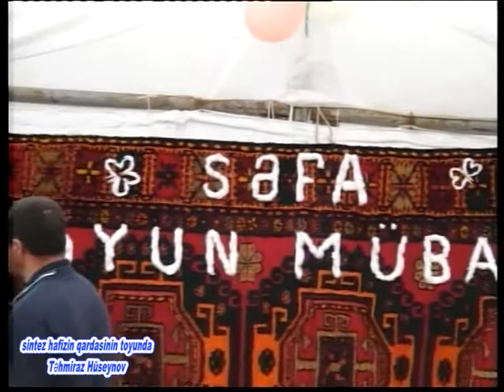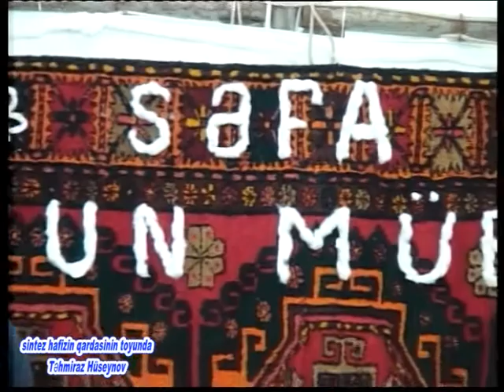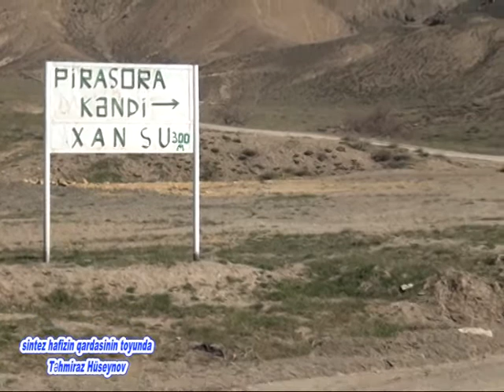sintez hafizin qardasinin toyunda Təhmiraz Hüseynov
mpg